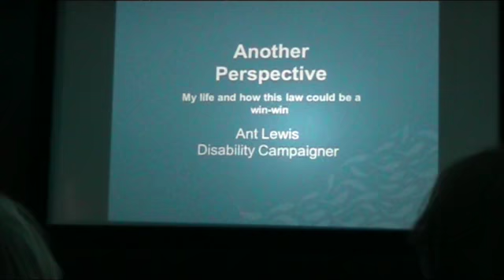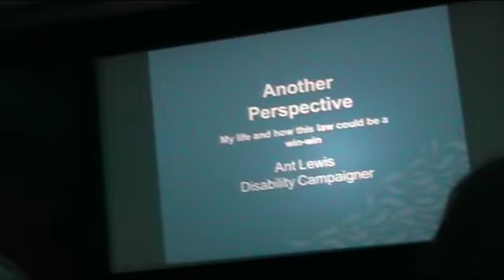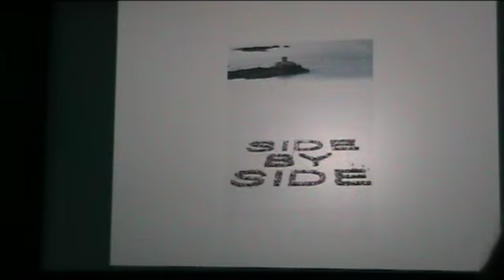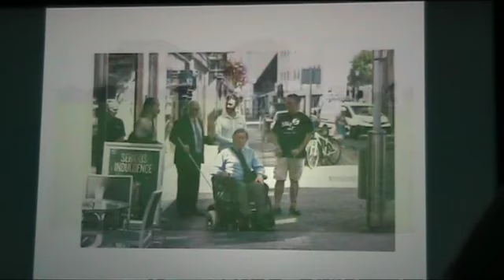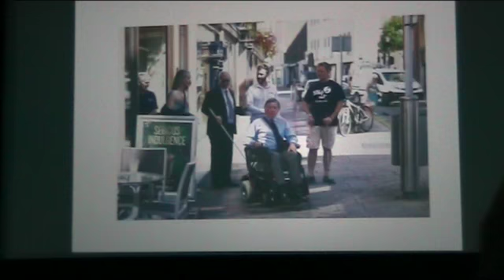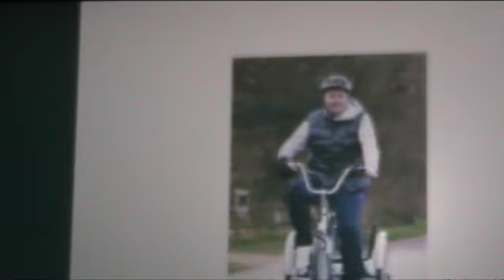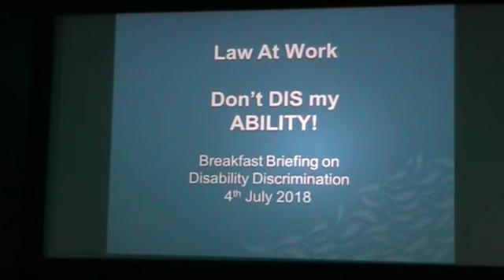Law at work (Disability) Jersey Part 3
This video is about Law at work (Disability) Jersey Part 3